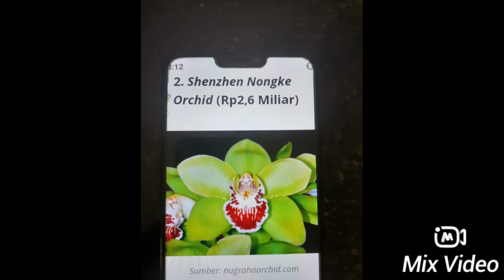10 Tanaman Hias Termahal Didunia